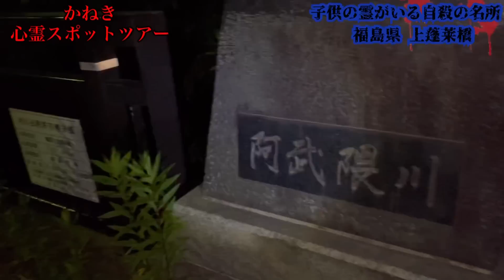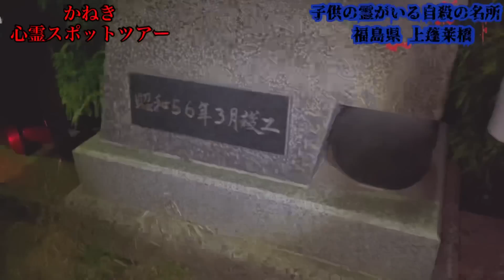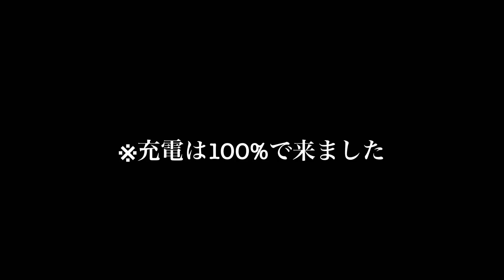【心霊】子供の幽霊と遭遇、、。福島県にある怖い心霊スポット。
福島県にある上蓬莱橋に行ってきました。

自◯の名所としても知られる
この橋は本当に雰囲気がヤバかったです、、、。
かなり怖い動画になっています。
ぜひ、最後までご視聴頂ければ嬉しいです。

There's a ghost in my house

The business of believing in the paranormal and the occult

be haunted by phantoms

house haunted by a ghost

Casa infestata

Ci sono molti fantasmi qui.

fantasma

プレゼントの送付先・問い合わせ先はコチラ

〒150-0002
株式会社BitStar かねき宛